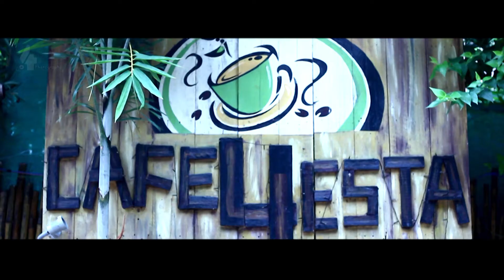Modelling Photo Shoot Making Video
V4photography